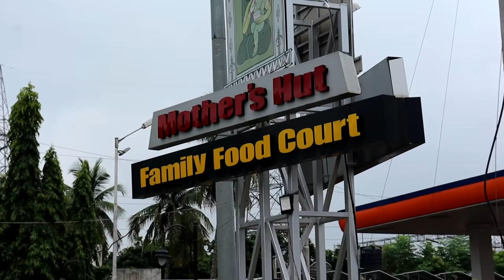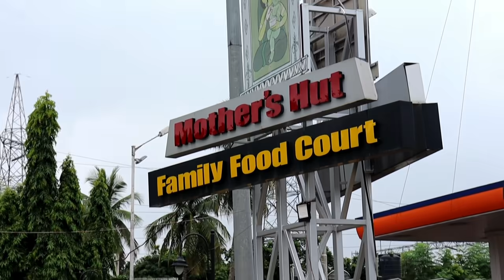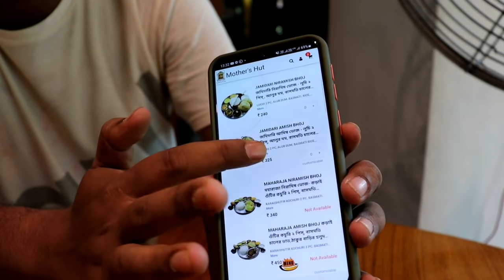Mother's hut e chicken reshmi kabab, pulao, mutton kashala and vej thali hevvi khelam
Sorse Elish Kochu shak and rice eating challenge

কেউ যদি ভিডিওগুলো অন্য কোন জায়গায় আপলোড করতে চাও তাহলে অবশ্যই আমাদের মতামত নেবে